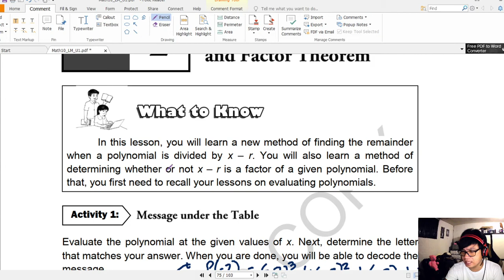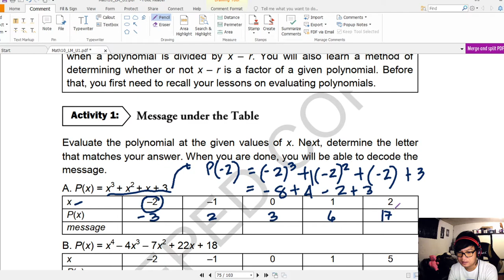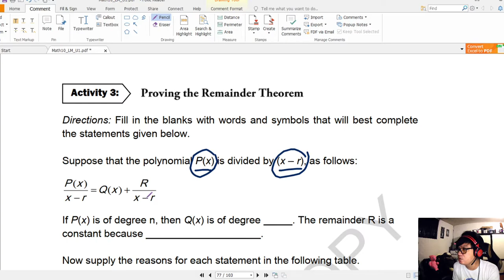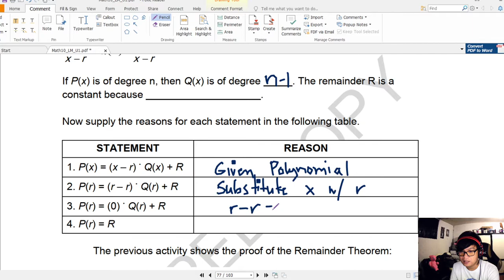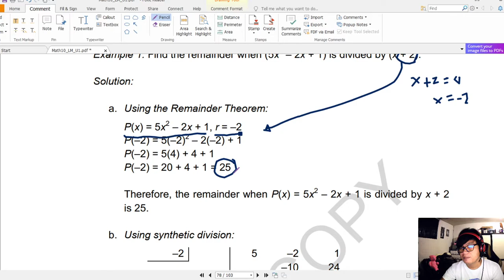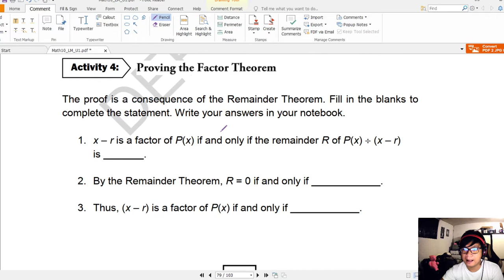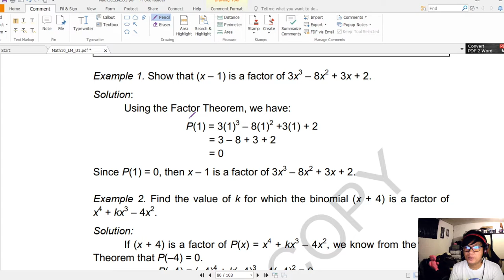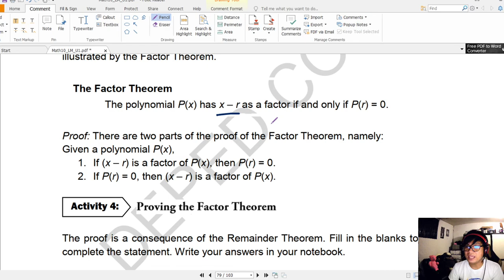Grade 10 Math - Remainder and Factor Theorem